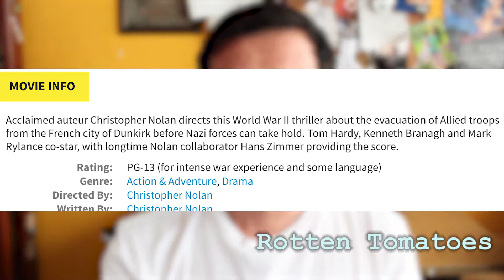Dunkirk (2017) Review - Spoiler-loaded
My spoiler-loaded thoughts and feedback on Dunkirk (2017).

On the film (IMDb):
Directed by Christopher Nolan
Screenplay by Christopher Nolan
Based on the true story about the rescue of Allied soldiers on Dunkirk beach in WWII
Starring: Fionn Whitehead, Barry Keoghan, Mark Rylance.

Watching movies through my own filter: TheGeekFilter.